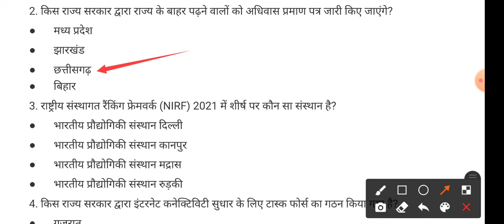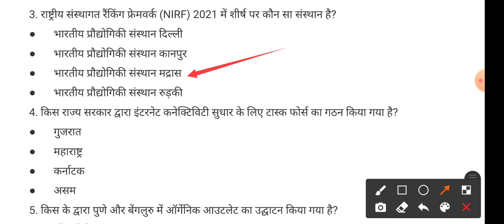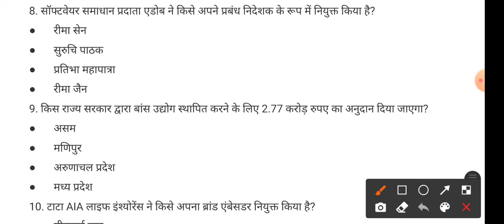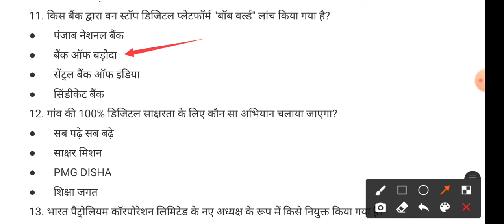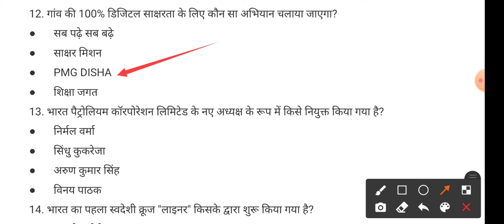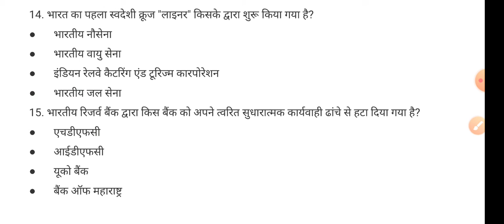Daily Current Affairs & Important Facts | 10 September 2021 | By Swati Chauhan Ma'am